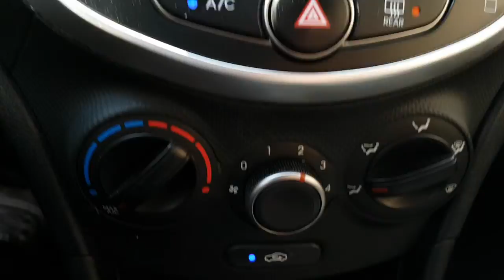2016 ACCENT GU913197